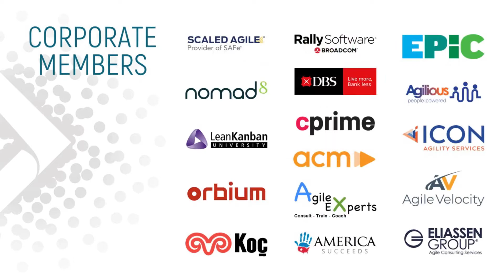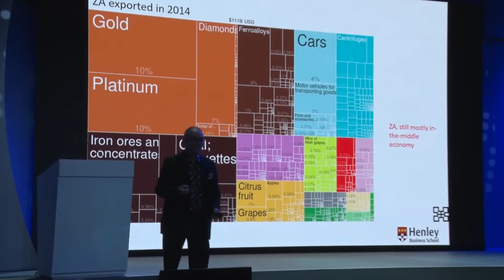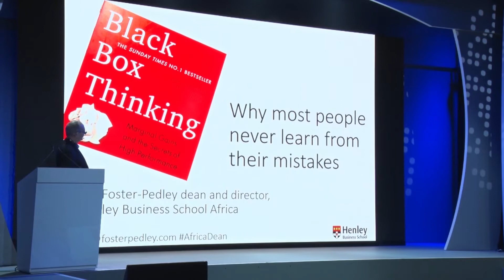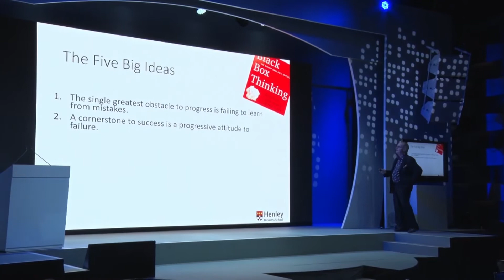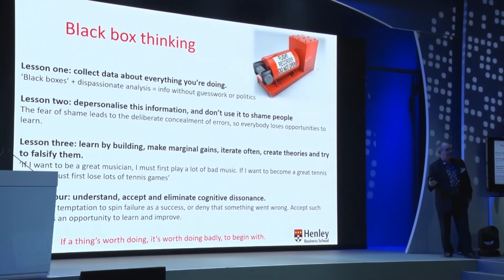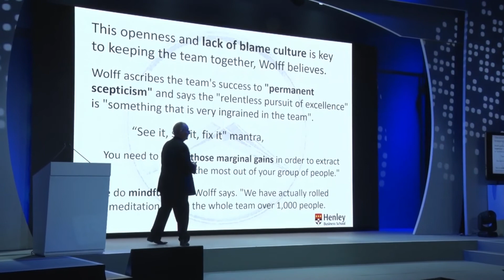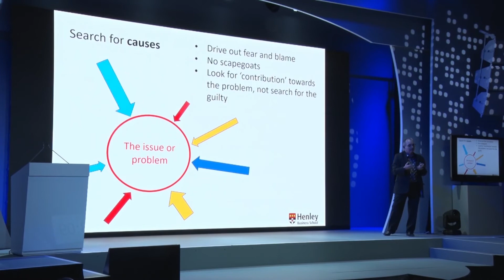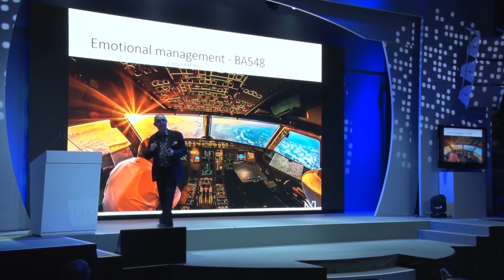"Corporate Activism: Lessons for Captains of Industry from Captains of Aircraft" | Jon Foster-Pedley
Jon Foster-Pedley | Dean & Director @ Henley Business School

-Dean, director, activist, speaker, educator.
-Founder and chair of MBAid (NGO).
-Founder of CorporateActivism NoMoreBribes NewAfricanHeroes FamilyFriendlyLearning, HenleyICE, HenleyFIRE, HenleyEARTH (Environmental Activism through Research and Training at Henley).
-Driver of: "We build the people, who build the businesses, that build Africa."
-Director and designer of MBA, leadership and executive programmes.
-30 years in strategy, creativity, innovation. Director of innovation centre in New Zealand.
-Resource at YPO Africa Ignite.

To learn more or download the slides, visit the Business Agility Library